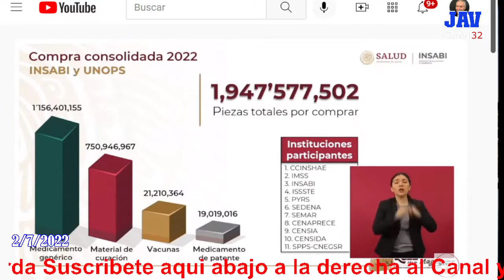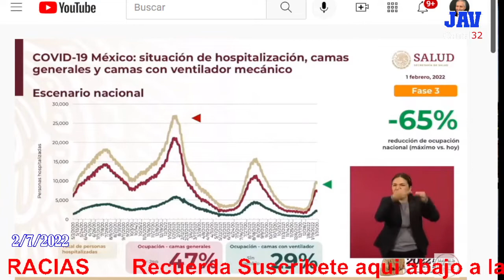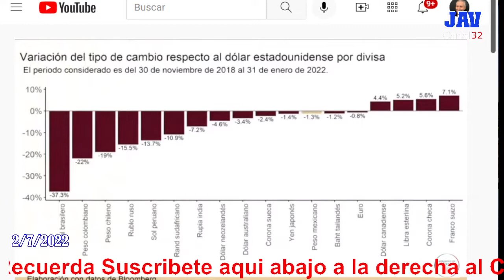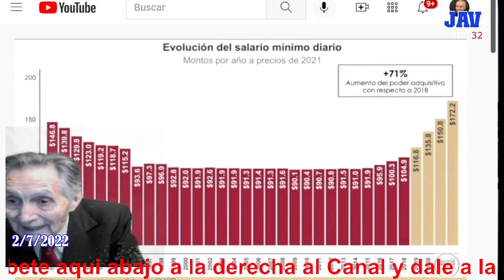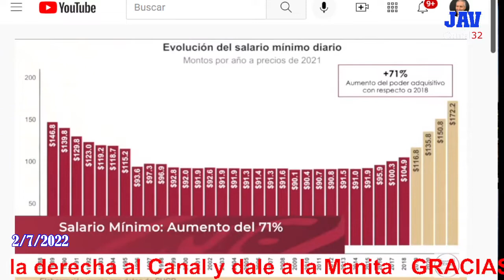EL MENTIROSO DEL PAYASO BROSO Y COMPANIA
ACTIVIDADES DEL PRESIDENTE EN SEMANA DE FEBRERO Y NOTICIAS E INFORMACION DE PROGRAMAS DE POLITICA SOLAMENTE